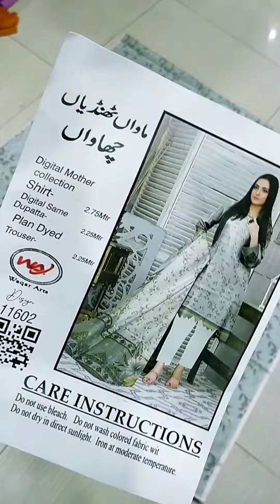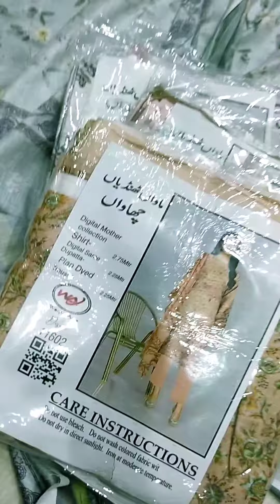Mother collection Digital print Air jet Lawn 2023 | Zainab Cloth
MOTHER COLLECTIOn💯

_🌈 Regular Print Air Jet Lawn Collection 2023_

🧵 FABRIC *Lown*

✅ *SHIRT* Regular Print Lawn 3 MTR
✅ *DUPATTA* Digital Print Voil Lawn Dupatta 2.5 MTR
✅ *TROUSER* Plain Trouser

*PRICE 💰 2200 Final 🔒*